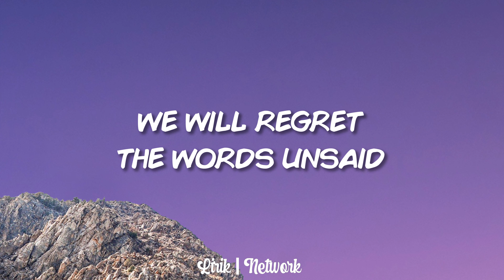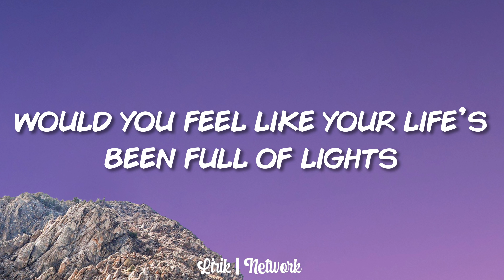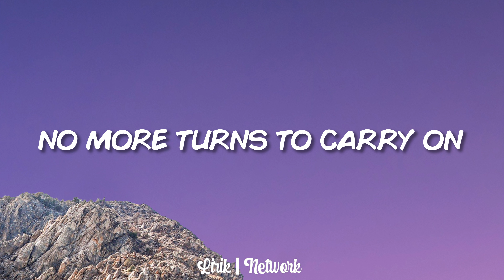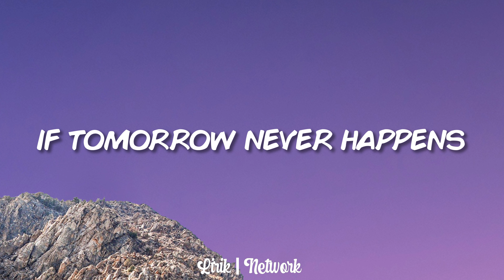SLANDER, Nikademis & Poo Bear - If Tomorrow Never Happens (Lyrics)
🎤 Lyrics: SLANDER, Nikademis & Poo Bear - If Tomorrow Never Happens
(If tomorrow never happens)
(Ooh-oh-ooh)
(Ooh-oh-ooh)

We will regret the words unsaid
All of the messages' unread
If we lost us, could you imagine
Waking up to an empty bed
Are we prepared
(Ooh-oh-ooh)
Are we prepared

If tomorrow nеver happens
If tomorrow nevеr happens
(Ooh-oh-ooh)

Would you feel like your life's been full of lights
Would you feel like your dreams been capsized (Ooh-oh-ooh)
From an act of nature out of blue
No more opportunities to follow through

What if all of our love went in an instant
Nobody left in existence
No more chances to right your wrongs
No more turns to carry on
To late, my apologies
No way to compromise
We had ample moments
To make the time of our lives
Ooh, yeah
No more room to compromise

Are we prepared